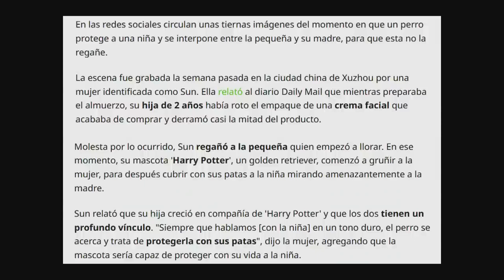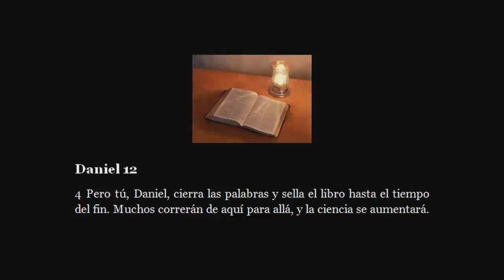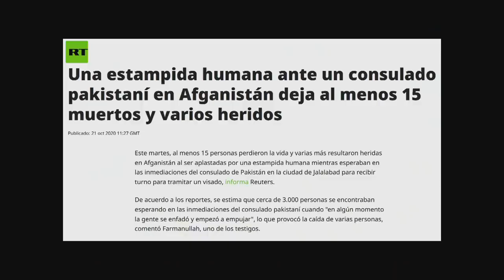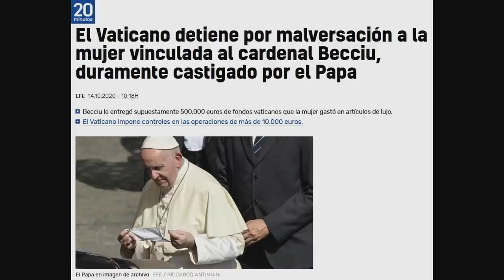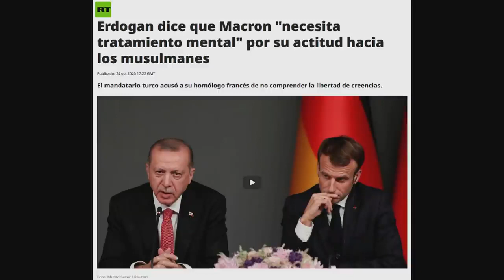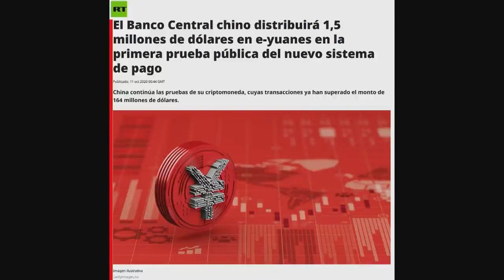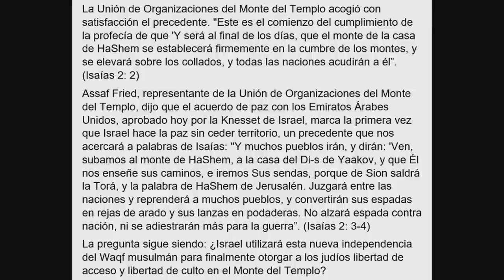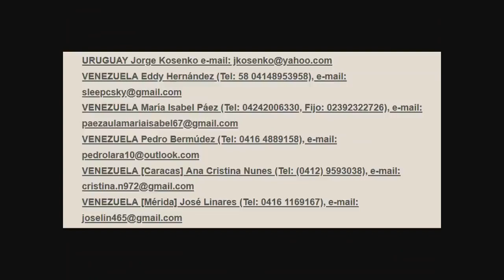363 - Noticias de actualidad en relación con la profecía